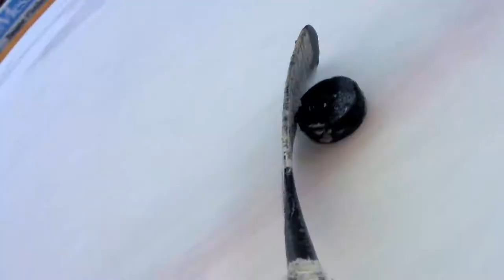Le Hockey Club Morzine Avoriaz les Gets (HCMAG) rejoint le Team Sport JVC !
Pour cette 2ème année, nous élargissons notre Team Sport avec une toute nouvelle discipline : le Hockey !
C'est avec le HCMAG que nous nous lançons dans l'expérience du Hockey et le moins que l'on puisse c'est que pour une première expérience, elle décoiffe !

Pour plus d'infos sur ce nouveau partenariat, rdv ici :